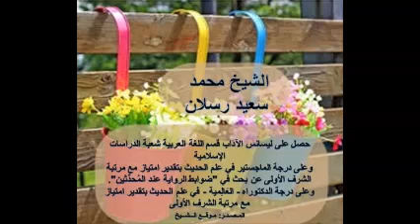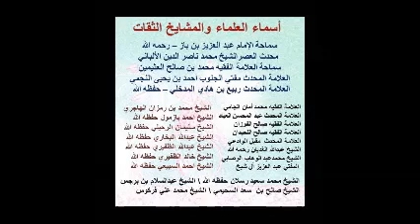كيف تعرف طوال المفصل من السور من اوساطه وقصاره الشيخ رسلان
الشيخ محمد سعيد رسلان : حصل على ليسانس الآداب قسم اللغة العربية شعبة دراسات الإسلامية
وعلى درجة الماجستير في علم الحديث بتقدير امتياز مع مرتبة الشرف الأولى عن بحث في "ضوابط الرواية عند المُحدِّثين".

وعلى درجة الدكتوراه - العَالِمية - في علم الحديث بتقدير امتياز مع مرتبة الشرف الأولى في بحث عن: "الرواة المُبدَّعون من رجال الكتب الستة".
بعض أسماء العلماء والمشايخ الثقات - سماحة الإمام عبد العزيز بن باز – رحمه الله \ محدث العصرالشيخ محمد ناصر الدين الألباني \ سماحة العلامة الفقيه محمد بن صالح العثيمين\ العلامة المحدث مفتي الجنوب أحمد بن يحيى النجمي\ العلامة المحدث ربيع بن هادي المدخلي – حفظه الله \ العلامة الفقيه محمد أمان الجامي \ العلامة المحدث عبد المحسن العباد \ العلامة الفقيه صالح الفوزان  \ العلامة الفقيه صالح اللحيدان \ العلامة المحدث  مقبل الوادعي \ الشيح عبدالله الغديان رحمه الله \ الشيخ محمد بن عبد الوهاب الوصابي \  المفتي عبد العزيز آل شيخ حفظه الله\   الشيخ حسن بن عبد الوهاب البنا السلفي المصري لا الاخواني  \ الشيخ احمد بازمول حفظه الله \الشيخ سليمان الرحيلي حفظه الله \ الشيخ عبدالله البخاري حفظه الله الشيخ عبدالله الظفيري \ الشيخ خالد الظفيري حفظه الله \ الشيخ احمد السبيعي حفظه الله \ الشيخ محمد سعيد رسلان حفظه الله
الشيخ عبدالسلام بن برجس رحمه الله
الشيخ صالح بن  سعد السحيمي \ الشيخ علي عبد العزيز موسى( مصري)
 الشيخ محمد علي فركوس \ الشيخ خالد عبد الرحمن (مصري) \ الشيخ أبوعبد الأعلى خالد عثمان (مصري) الشيخ عزيز بن فرحان العنزي \ الشيخ محمد غيث ( الامارات ). وغيرهم